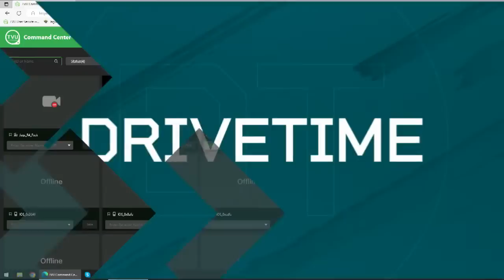LIVE from Training Camp | Jags Drive Time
Join Ashlyn Sullivan, Brian Sexton and Jeff Lageman LIVE from training camp for Jags Drive Time presented by Fields Auto Group. The team discusses biggest takeaways from the first week of camp including who's standing out the most on the roster.

Don't miss a moment of the action.